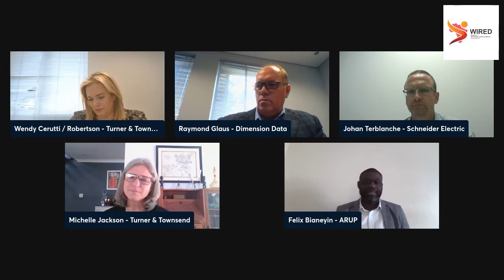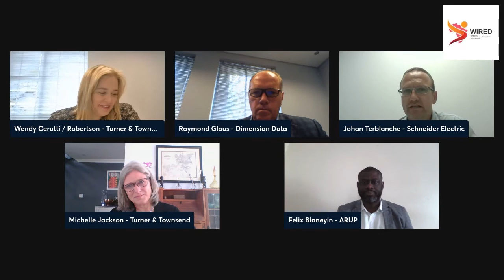Data Centers | WAPI Day 2 - Session 05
Data Centers | WAPI Day 2 - Session 05 | Virtual Stream